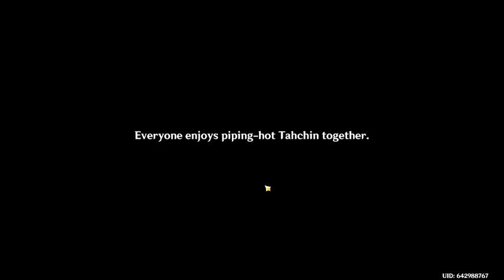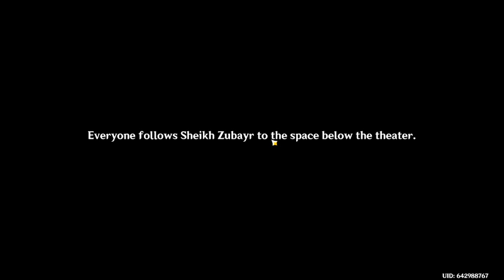NILOUs story.....and so many primogems!!!